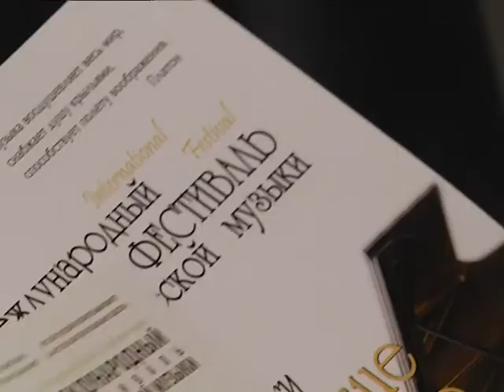2018-01-10 г. Брест. Январские музыкальные вечера. Новости на Буг-ТВ.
Открытие фестиваля «Январские музыкальные вечера».
Накануне в Бресте был торжественно открыт 30 международный фестиваль классической музыки «Январские музыкальные вечера». В афише юбилейного форума – имена артистов и коллективов, известные далеко за пределами Беларуси. На протяжении нескольких дней они будут радовать брестскую публику избранными произведениями классиков разных эпох. На торжественном открытии фестиваля побывала наш корреспондент.